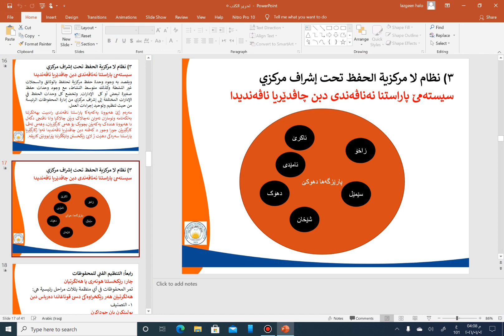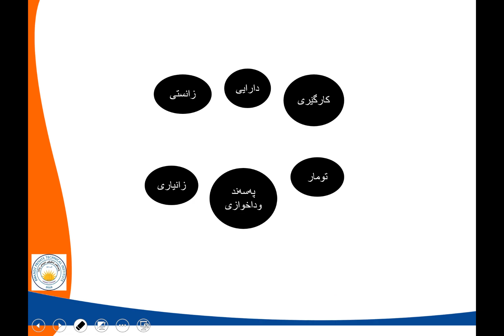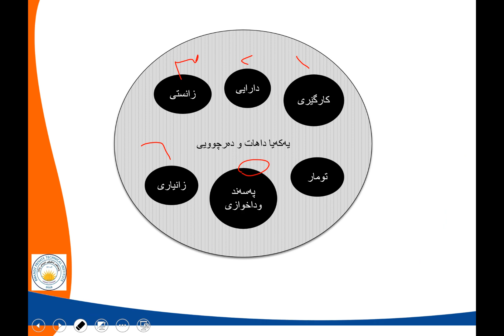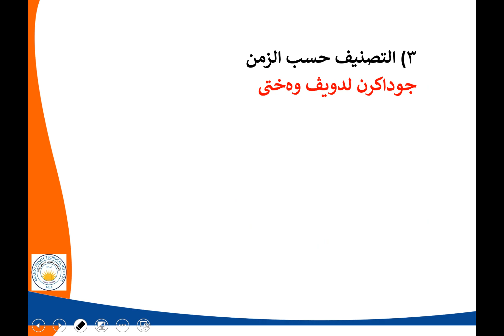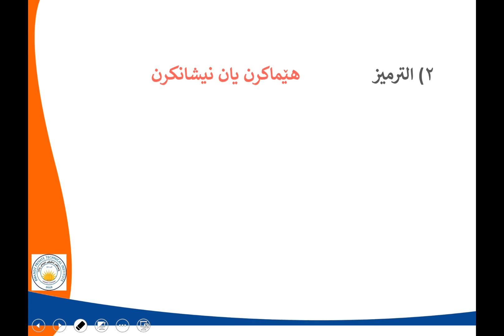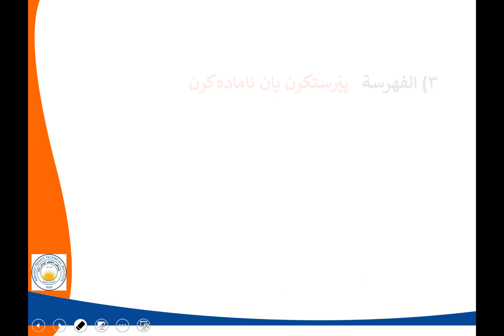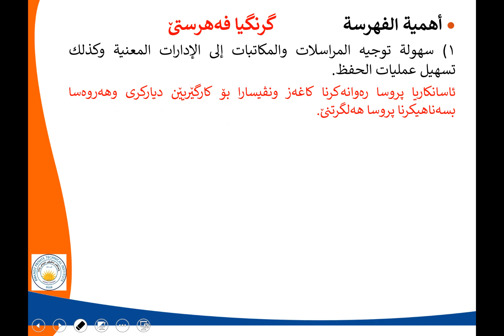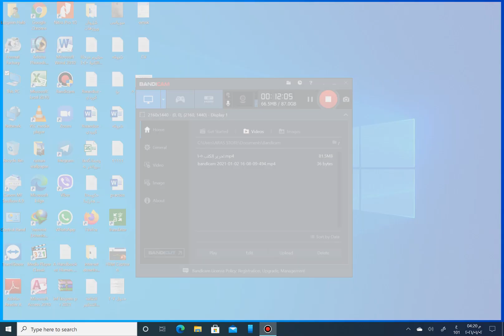تحرير الكتب 2-5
دڤێ پارچە فیدیووێدا رێکخستنا هونەری یا هەلگرتیان ب هەرسێ قوناغێن وێڤە هاتینە شروڤەکرن:
١) جوداکرن یان پولینکرن.
٢) هێماکرن یان نیشانکرن.
٣) پێرست یان فەهرەست.